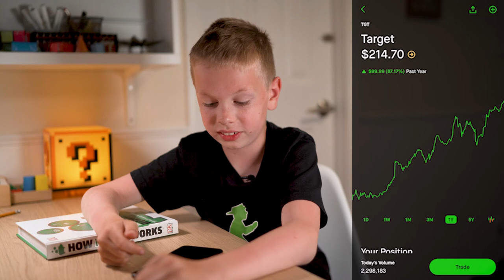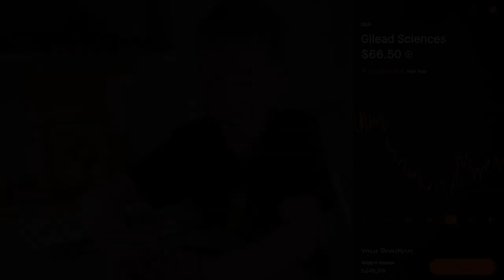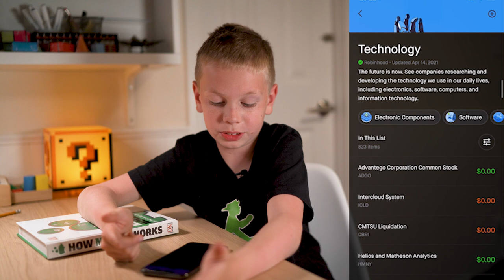How to Start Investing in Stock Market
Stefan explains how to grow your money by investing in the stock market.